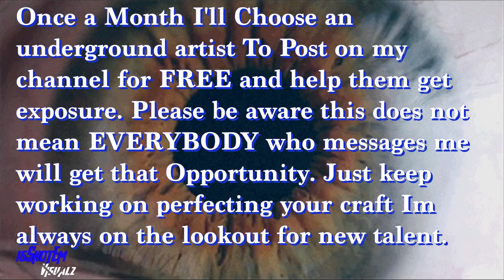Rooga On Jail Fights, Lil Moe, Reveals a secret, Spits a dope Freestyle & talks life in Chicago pt 3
In Part 3 Rooga talks having fights in jail, Tells how life in Chicago really is, How having the wrong people around you can be a bad thing. He also talks his first song, reveals a secret talent and kicks a dope freestyle.

If you would like to Support 16ShotEm Visualz

OFFICIAL 16SHOTEM VISUALZ CLOTHING LINE -

Im a Young Videographer / Reporter in Chicago. I recently just started doing interviews and to my surprise its doing very good. My goal is to work with as many big name artist as possible to build up my channel to the point I can use it as a platform to help put other smaller talented artist on and get them noticed. Im in the process of transitioning from just a hobby to making this a career. With that comes certain investments I will need to make, new camera equipment, renting out places to shoot, lightning microphones etc. Anything you are willing to give is appreciated and will help me reach my goal. To anyone who decides to give i would like to thank you in advance.